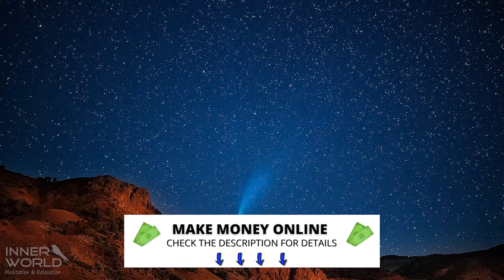The Power Of Silence By - 𝐂𝐚𝐫𝐥𝐨𝐬 𝐂𝐚𝐬𝐭𝐚𝐧𝐞𝐝𝐚 - Audiobook 📘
𝘿𝙚𝙩𝙖𝙘𝙝𝙚𝙙 𝙖𝙣𝙙 𝙖𝙩 𝙚𝙖𝙨𝙚, 𝙄 𝙬𝙞𝙡𝙡 𝙙𝙖𝙧𝙩 𝙥𝙖𝙨𝙩 𝙩𝙝𝙚 𝙀𝙖𝙜𝙡𝙚 𝙩𝙤 𝙗𝙚 𝙛𝙧𝙚𝙚.🦅

Carlos Castañeda was an American writer. Starting with The Teachings of Don Juan in 1968, Castaneda wrote a series of books that purport to describe training in shamanism that he received under the tutelage of a Yaqui "Man of Knowledge" named Don Juan Matus.

CHAPTERS

1. The Manifestations Of The Spirit: The First Abstract Core  23:13
2. The Impeccability Of The Nagual Elias  40:52
3. The Knock Of The Spirit: The Abstract  1:15:22
4. The Last Seduction Of Nagual Julian 1:47:04
5. The Trickery Of The Spirit: Dusting The Link With The Spirit  2:13:04
6. The Four Moods Of Stalking  2:49:05
7. The Descent Of The Spirit: Seeing The Spirit  3:27:30
8. The Somersault Of Thought  4:09:23
9. Moving The Assemblage Point  4:31:33
10. The Place Of No Pity  5:10:33
11. The Requirements Of Intent: Breaking The Mirror Of Self-Reflection  5:54:02
12. The Ticket To Impeccability  6:27:43
13. Handling Intent: The Third Point 7:21:39
14. The Two One-Way Bridges  8:22:38
15. Intending Appearances  8:58:17

💲 𝐏𝐚𝐬𝐬𝐢𝐯𝐞 𝐈𝐧𝐜𝐨𝐦𝐞 𝐕𝐢𝐚 𝐇𝐨𝐧𝐞𝐲𝐆𝐚𝐢𝐧 App 💲
✅𝐂𝐋𝐈𝐂𝐊 𝐇𝐄𝐑𝐄 𝐖𝐈𝐍 5$ 𝐁𝐎𝐍𝐔𝐒

Honeygain is the first-ever app that helps its users make money online by sharing their internet connection. People can now reach their unused data plans full potential and not leave any unused data behind! It’s a really passive income - effortlessly!

• Use my link to earn a free $5.00 towards your first payout

• $20.00 minimum cash out! ( $1.40 cash out fee)

• Highest earning bandwidth sharing app available at the moment!

• 100% Idle income, set up your devices and the software does the rest!

• Compatible with Windows, Mac OS, Linux, Hub Docker, Android & iOS!

How does YouGov work? You'll be invited to answer questions on a wide range of topics, by email or in the YouGov app. You'll earn points every time you answer a survey. The longer the survey, the more points you'll earn. ( Usually, the surveys take 3 to 5 minutes to complete )

✨ Funny and Motivational T-shirts For You and Your Friends ❤ - 𝐎𝐧𝐥𝐲 𝐟𝐨𝐫 $𝟏𝟓.𝟗𝟓 ✅

If you purchase a product or service with the links that I provide

Reproduction or republication of all or part of this video/audio is prohibited.